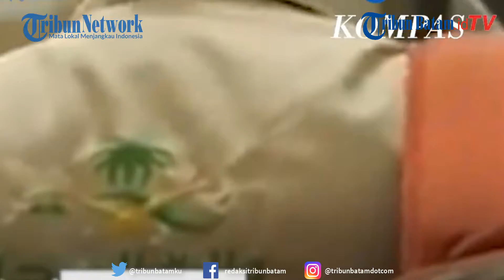Biaya Umrah Diprediksi Membengkak 3 Kali Lipat saat Pandemi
Biaya ibadah umrah diprediksi akan meningkat dua hingga tiga kali lipat lebih mahal dari biasanya.

Hal ini dikarenakan ada aturan ketat yang diberlakukan oleh Pemerintah Arab Saudi, salah satunya karantina.

Seperti diketahui Pemerintah Arab Saudi telah membuka umrah tetapi dengan syarat karantina yang harus dilakukan di negara ketiga.

Karantina akan dilakukan selama 14 haru dan tentunya menjadi beban biaya yang sangat mahal.

Seorang pengelola Sanema Tour and Travel, Rafiudin Firdaus mengatakan, biaya akan bertambah dua hingga tiga kali lipat dari harga normal.

Selama ini biaya untuk melakukan umral sebesar Rp23 juta hingga Rp25 juta, dengan kebijakan ini maka biayanya bisa mencapai Rp50 juta hingga Rp75 juta.

"Bisa dua sampai tiga kali lipat dari harga biasanya yang sebesar Rp 23 juta sampai Rp 25 juta," katanya.

Dikutip dari Kompas.com, Rabu (28/7/2021), terlebih Indonesia menjadi sembilan negara yang dilarang masuk ke Arab Saudi lantaran masih tingginya kasus Covid-19.

Rafiudin memprediksi, umrah ditambah mas akarantina akan memakan waktu hingga 30 hari.

editing W